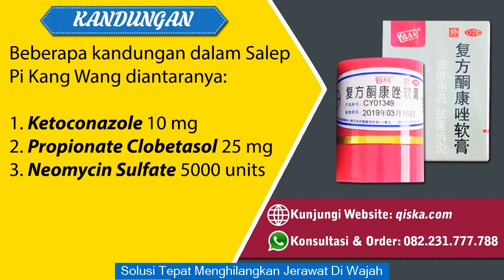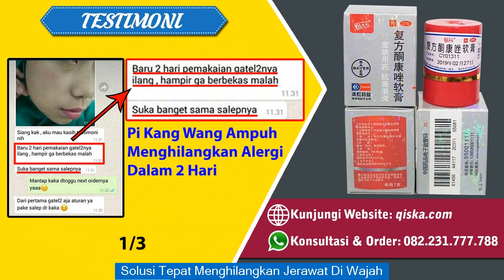Ini Dia Kegunaan Salep Pi Kang Wang Untuk Kulit Yang Perlu Kamu Ketahui - WA 082304477788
Cream Pi Kang Wang adalah krim yang manjur menuntaskan segala permasalahan infeksi jamur pada kulit seperti alergi, kudis, panu , kurap dan lain-lain dengan aman dan alami. Cream Pi Kang Wang sudah terbukti ampuh dan cepat mengatasi berbagai macam keluhan kulit tanpa mengakibatkan efek samping negatif. Cek Selengkapnya Di Sini

KHASIAT SALEP PI KANG WANG

1. Salep Pi Kang Wang berfungsi menghilangkan gatal di kulit akibat bakteri, alergi dan sebagainya

2. Salep Pi Kang Wang berfungsi mengurangi iritasi pada kulit yang disebabkan oleh pemakaian kosmetik yang salah

3. Salep Pi Kang Wang berfungsi untuk menghilangkan bekas jerawat dan jerawat yang membandel

4. Salep Pikang Wang juga mampu menyembuhkan berbagai penyakit kulit seperti panu, kurap, kadas dan kudis

5. Salep Pi Kang Wang membantu menyembuhkan gatal ringan yang diakibatkan oleh gigitan nyamuk

KONSULTASI DAN ORDER SALEP PI KANG WANG

Banyak yang menonton Salep Pi Kang Wang, pi kang wang, kutu air, salep gatal, kadas, kurap, salep jerawat, cara menghilangkan gatal, salep gatal pi kang wang, salep kulit, panu, eksim, salep bekas jerawat, salep penyakit kulit, cream kulit, pi kang wang obat penyakit kulit, paling ampuh dan manjur, harga pi kang wang asli dan palsu, pi kang wang original, mengatasi segala penyakit kulit dengan salep pi kang wang, salep gatal kulit pi kang wang, manfaat pi kang wang.